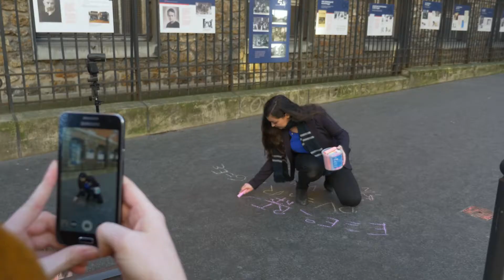Journée Portes Ouvertes 2019: 4 grandes écoles vous accueillent!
Samedi 16 Février 2019, venez découvrir 4 grandes écoles parisiennes ! Toutes membres de PSL, Chimie ParisTech,  l'ESPCI Paris, les Mines de Paris, et l'Ecole Normale Supérieure forment des ingénieurs, de futurs chercheurs, enseignants, entrepreneurs, industriels qui contribueront à la construction de société de demain.